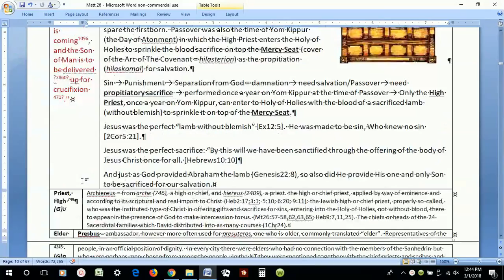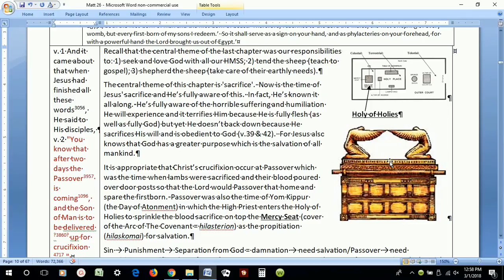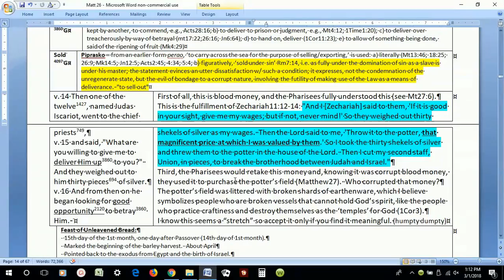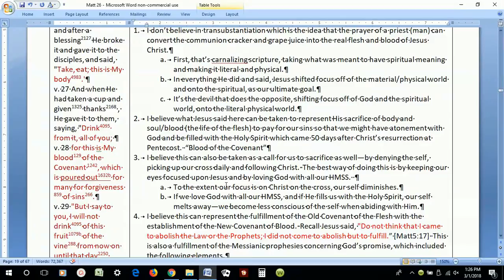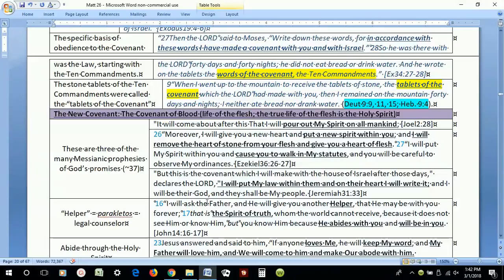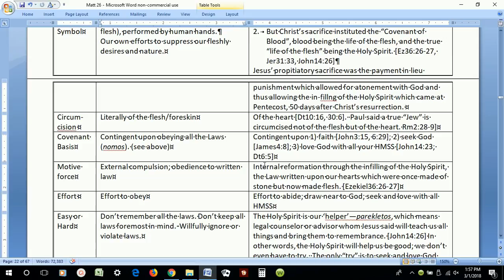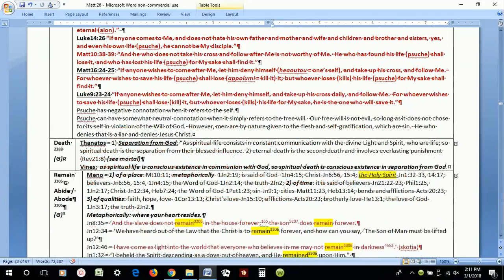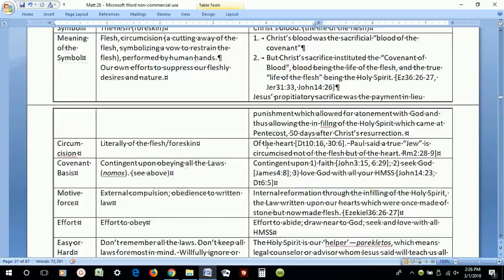Matthew 26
Book of Matthew Chapter 26